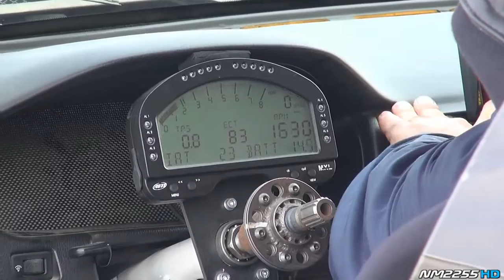880 BRUTAL 600HP LS3 V8 Powered Nissan Silvia S14 Engine Swap!!